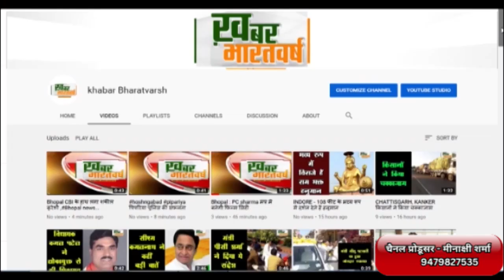प्रशासन की अनदेखी पड़ रही भारी बढ़ रहे हैं अपराधियों के हौसले,पलाशड़ोह निवासी पहुंचे विधायक के द्वार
नर्मदापुरम : प्रशासन की अनदेखी पड़ रही है भारी बढ़ रहे हैं अपराधियों के हौसले,पलाशड़ोह निवासी पहुंचे विधायक के द्वार